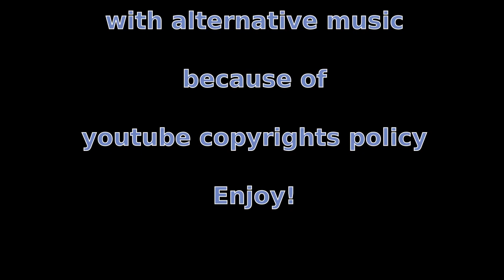Christmas Wishes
I created this video in 2007. The video was created from still images, no video was used at all.
I changed the music today (December 2011) because youtube did not like my choice of music :-). or maybe it had something to do with copyrights..